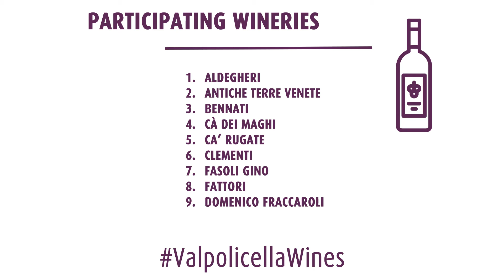Prowein 2019 with Consorzio Tutela Vini Valpolicella - Promo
PROWEIN 2019 | 17-19 March, Düsseldorf (Germany)